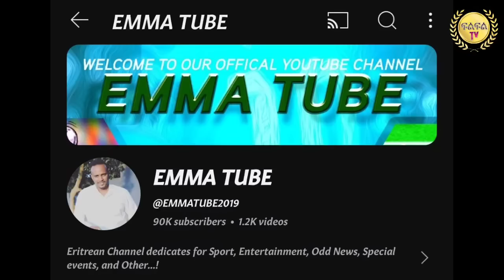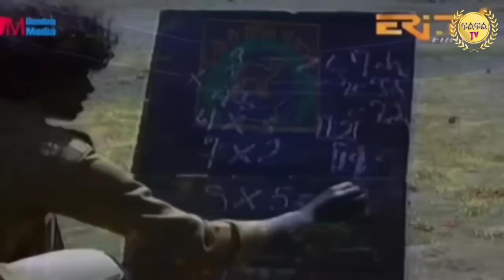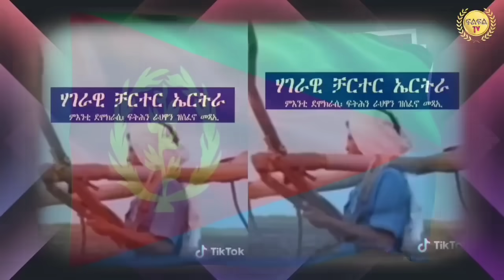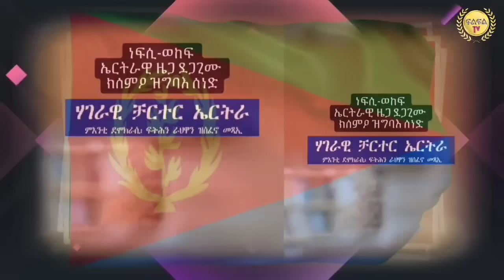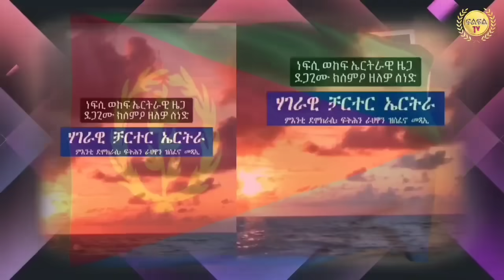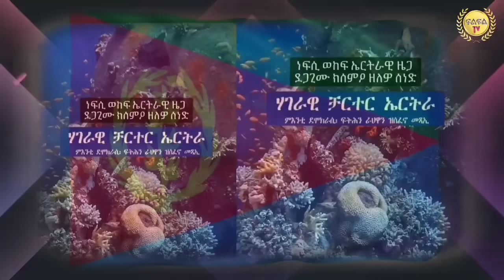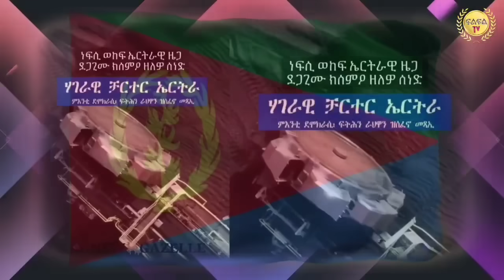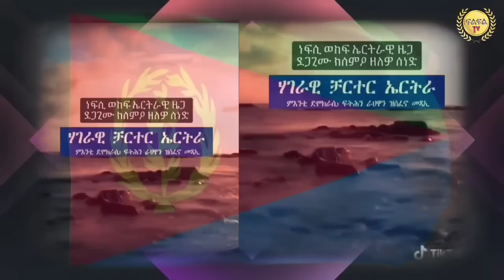Aug 30/2024 ግብረ መልሲ ዘመን ኤርትራ ይግሃድ ኢትዮጵያዊ ወኪል